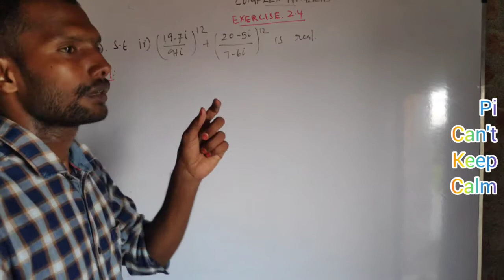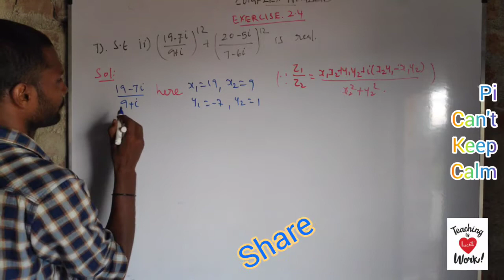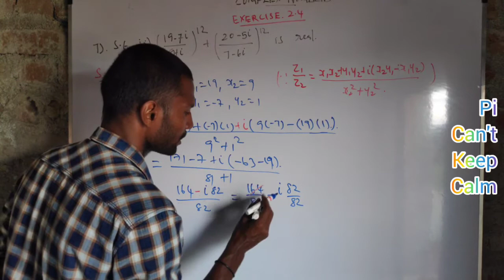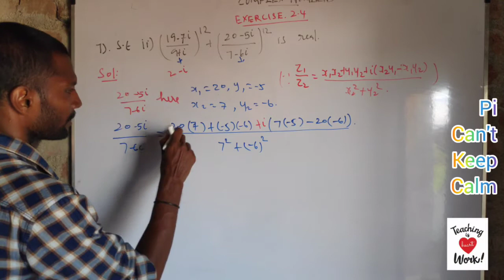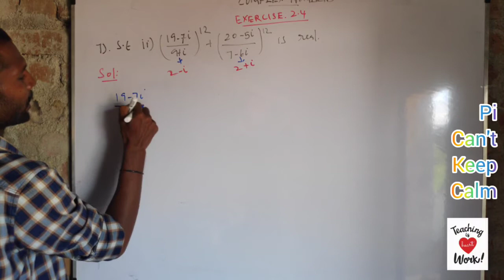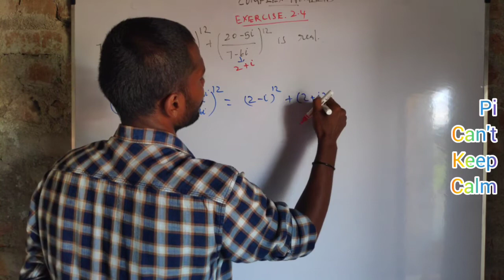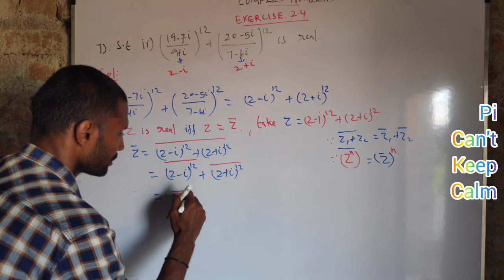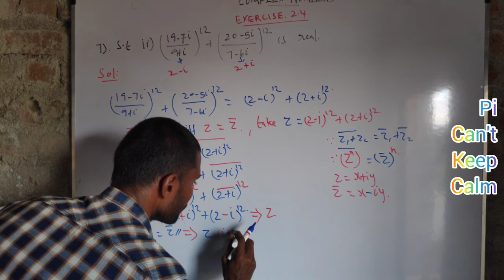Class 12 EXERCISE 2.4 - 7th sum ( 2 of 2 )